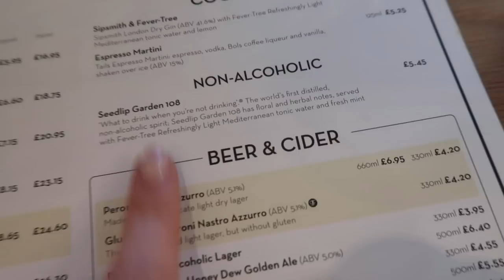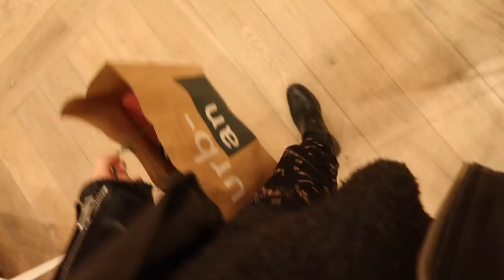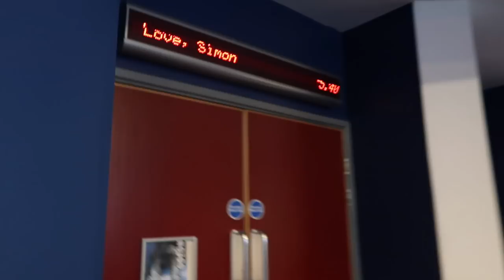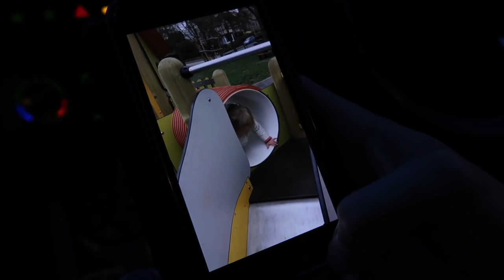DATE DAY & A LITTLE SHOPPING | VEDA • DAY 7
↠ WEARING
Jacket: AllSaints ↠
Shoes: Topshop ↠

Urban Outfitters Twisted-Back Jumper ↠
Urban Outfitters Corduroy Dress ↠ (different colour)
Urban Outfitters Midi Dress ↠
The Little White Company Top & Legging Set ↠

SNAPCHAT ≫ @rhiannonashlee